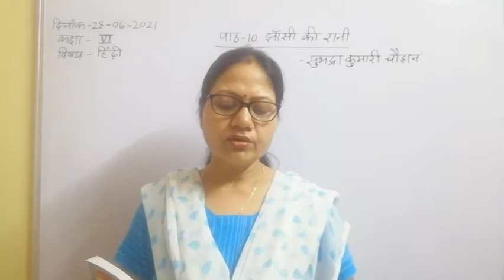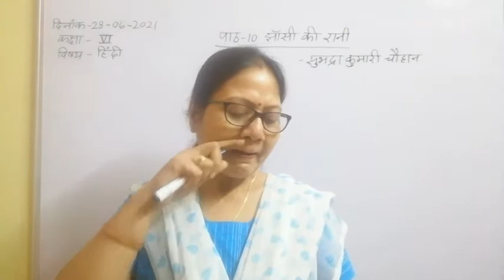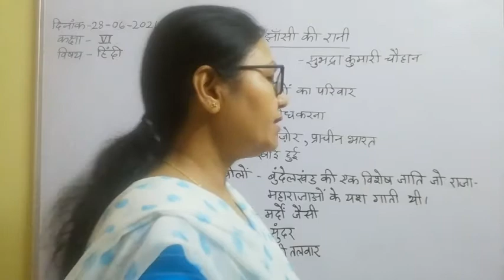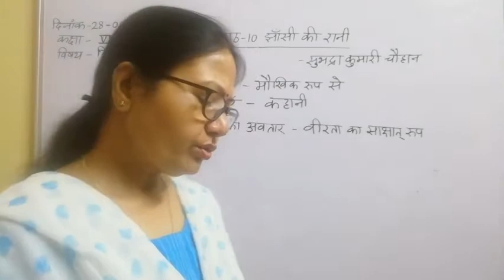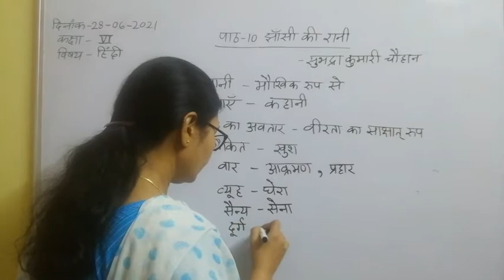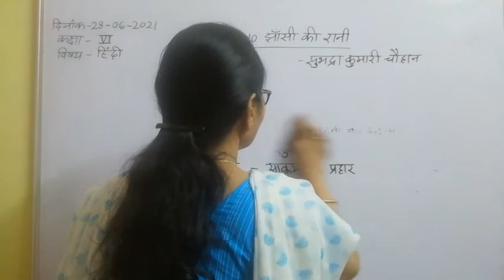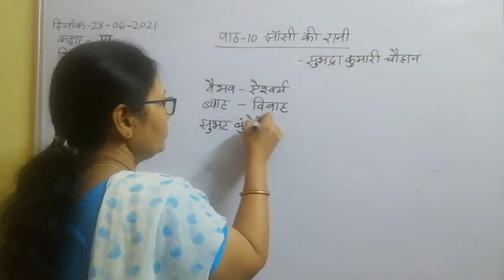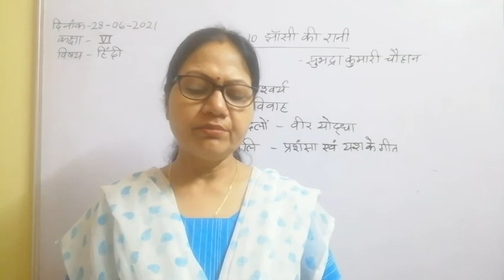Class VI Hindi 28 06 2021 by Dr Meera Vishwakarma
Class VI Hindi 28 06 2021 by Dr Meera Vishwakarma Chapter -10 Jhansi ki Rani